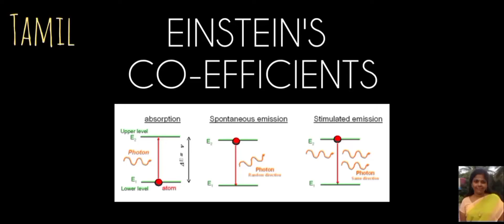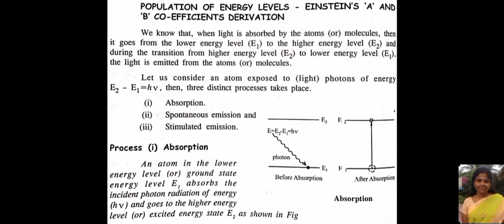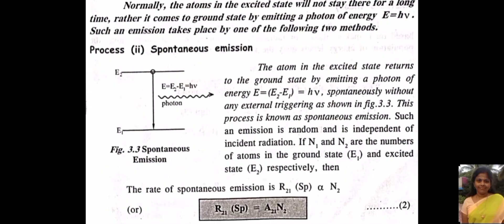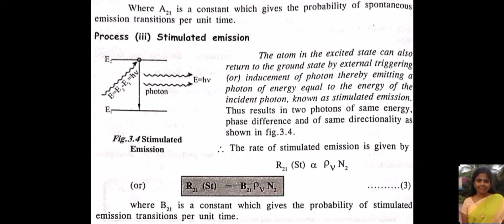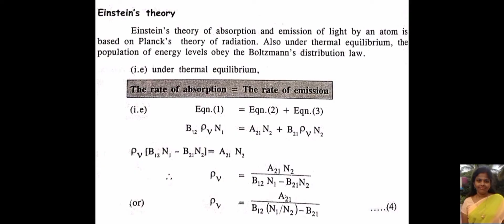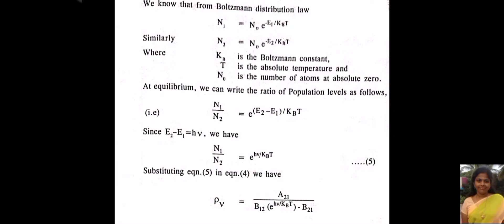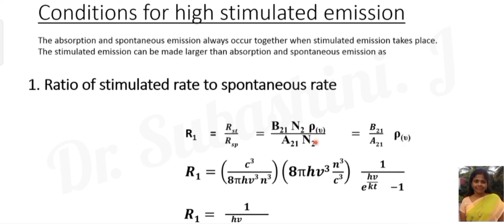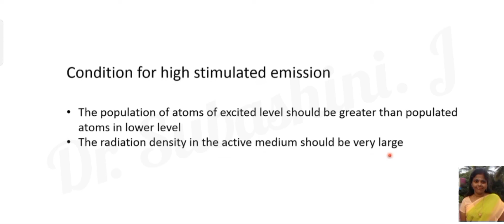EINSTEIN'S CO-EFFICIENTS - Tamil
EINSTEIN'S CO-EFFICIENTS A and B - Tamil

Engineering Physics
Physics concept, Tamil
University level
Laser
EINSTEIN'S CO-EFFICIENTS Derivation
PH8151
PH3151